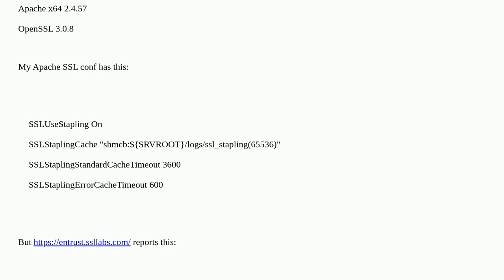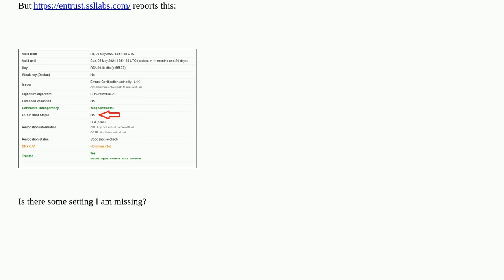Cannot enable OCSP stapling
A special thanks goes out to the community

  ssl ocsp openssl apache-2.4